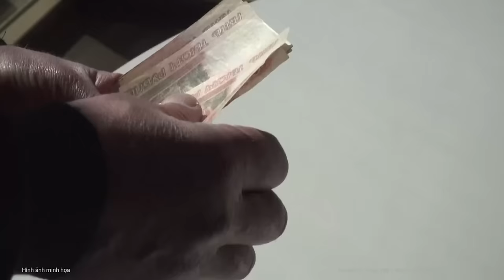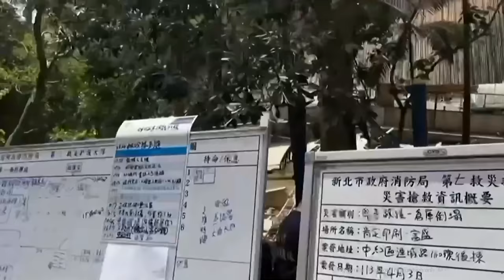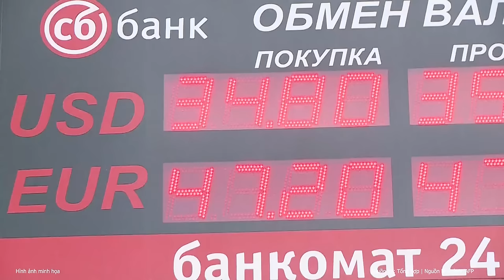Toàn cảnh quốc tế : Nga chỉ đích danh Tổng thống Pháp, cảnh báo “rợn người” đến toàn châu Âu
Thứ trưởng Bộ Ngoại giao Nga Alexander Grushko cảnh báo, hành động phiêu lưu của 1 hay 2 thành viên NATO có thể khiến xung đột Ukraine vượt ra ngoài biên giới địa lý, trở thành một cuộc chiến với quy mô hoàn toàn khác.